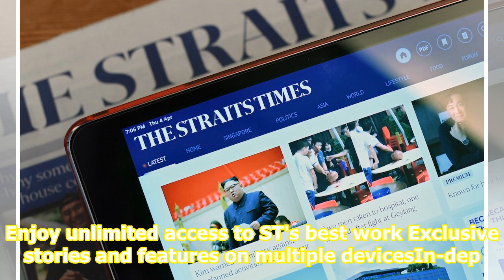Screen Test: Consequences sting in Big Little Lies S2; The Handmaid's Tale S3 circles back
Learn more about ST PREMIUM. Enjoy unlimited access to ST's best work Exclusive stories and features on multiple devicesIn-depth analyses a...